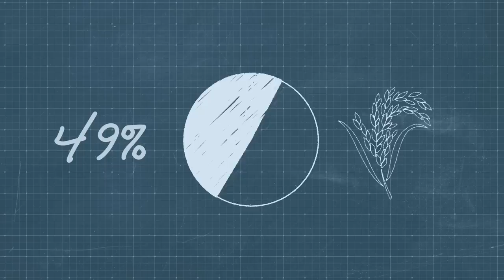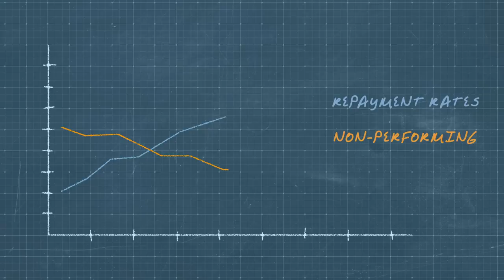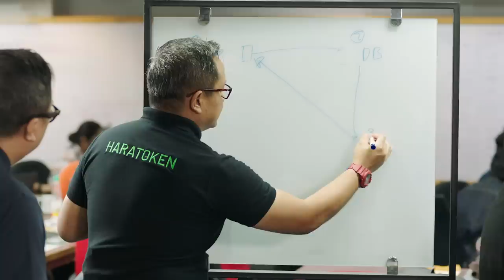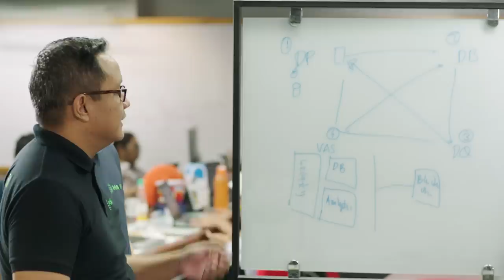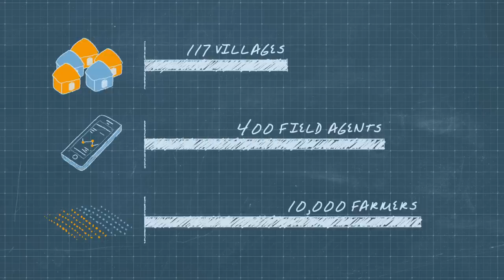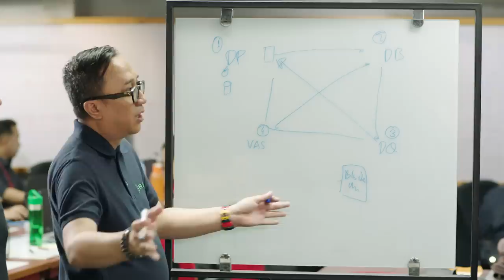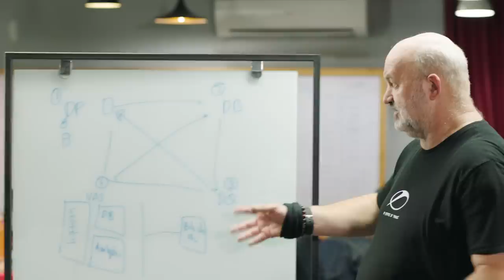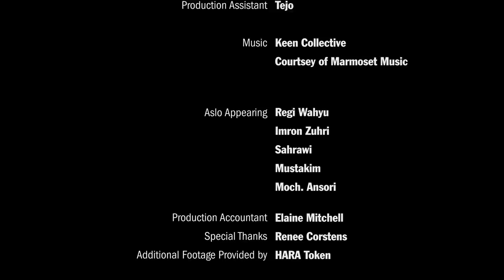Now Go Build with Werner Vogels – S1E1 Jakarta | Amazon Web Services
Follow Dr. Werner Vogels, Amazon CTO, through Indonesia as he meets with HARA Token, a Jakarta based startup, to explore the technology that links small holder rice farmers with financial services with their innovative eco-system.

✅ Prefer to watch on Amazon Prime Video?